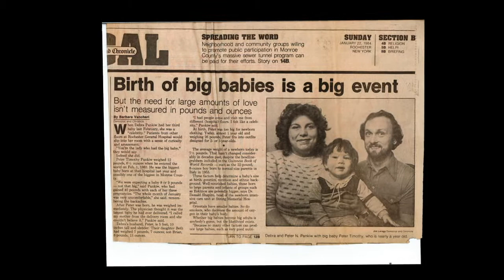Peter Pankiw Memorial Video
Memorial Video for Peter Pankiw